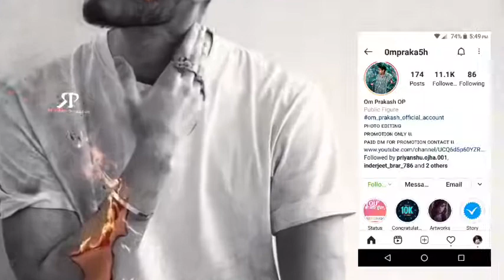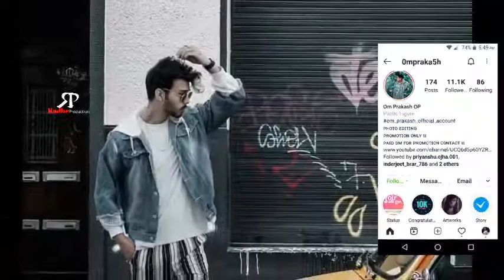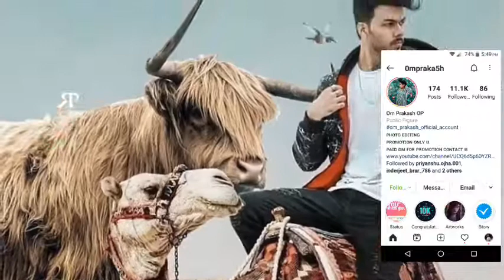vijay mahar Pose - vijaymahar dope menposes poses for boys Vijay mahar best editing and pose photo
Photo Editing by Om Prakash Editing | Om Prakash Editz

Hlo guys
For new amazing Editing videos

|| Photo Editing in Lightroom || Om Prakash Editing | Om Prakash Editz

photo editing,
photo editing lr, photo editing apps tamil, photo editing new,
photo editing background change, photo editing background,
photo editing background download, photo editing background change app,
photo editing background music, photo editing background black, photo editing background change picsart,
photo editing background change snapseed,
photo editing apps for instagram, photo editing app name,
photo editing apps best,
photo editing picsart background, photo editing picsart telugu,
photo editing picsart background change,
photo editing picsart and lightroom, photo editing picsart new,
photo editing picsart malayalam, photo editing picsart girl,
photo editing picsart tamil,
salwar kameez photo poses boy, scooter photo poses boy,
instagram photo poses boy malayalam,
photo shoot,
photo shoot tips boys,
photo shoot video,
photoshoot pose,
photo shoot pose girl,
photoshoot tips girl,
photoshoot tips,
photoshoot kaise karen,
photo shoot mobile,
photoshoot ideas,
photography, photography tips, photography status,
photography ideas,
photography whatsapp status, photography ideas at home, photography course,
photography hacks,
photography logo kaise banaye, photography for beginners
photo,
photo editing, photo song,
photo editing apps, photo photo, photo frame, photoshop editing, photoshop, photo video,
photoshop tutorial,
how to photo editing snapseed,
how to photo editing inphotoshop,
how to photo editing app,
how to photo editing in telugu,
how to photo editing in kinemaster, how to photo editing in photoshop,